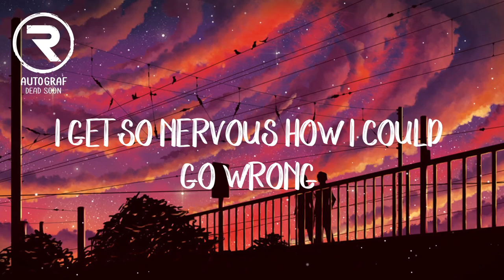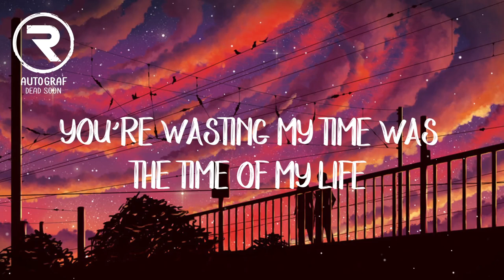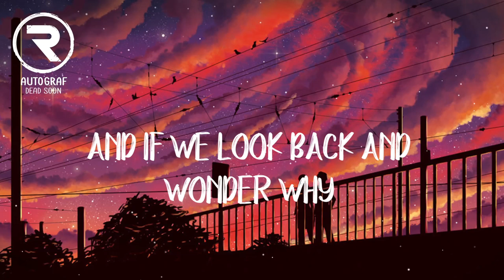Autograf - Dead Soon (ft. Lils & Bonsai Mammal) [Lyrics/ Lyric Video]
Autograf - Dead Soon (ft. Lils & Bonsai Mammal) [Lyrics]

Check out Radio Killed Music's new electronic music release! Autograf - Dead Soon (ft. Lils & Bonsai Mammal)

Lyrics
[Verse 1]
You don't have to go, you can stay here with me
I'll get the next round, you finish your drink
We can get drunk and go stare at the moon
We might be dead soon
We all need a place where we lay down our guns
If it don't work out I'm not one to judge
Why don't you come over? I don't work till noon
And we might be dead soon

[Chorus]
Let go, live it

[Verse 2]
I get so nervous how I could go wrong
But in a moment it all could be gone
Pretend we've got nothing important to do
'Cause we might be dead soon
Can give you tomorrow, can give you tonight
You're wasting my time was the time of my life
I don't wanna worry, I just wanna spoon

[Chorus]
Fuck it

[Bridge]
And if we don't see another life
Then at least we had tonight
And if we look back and wonder why
Made me feel alive, I feel alive

IMPORTANT
***If any artist or label has a copyright issue or compliant with any of the uploads please get in contact with  and we will DELETE it right away from the channel, immediately, no questions asked! (this includes artists of the images used)***